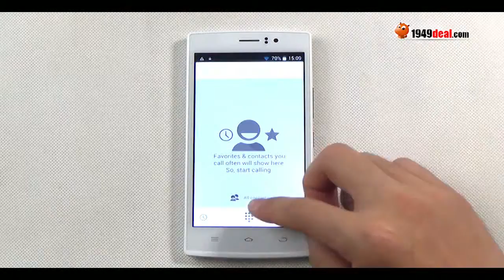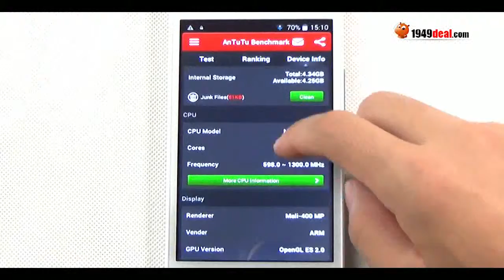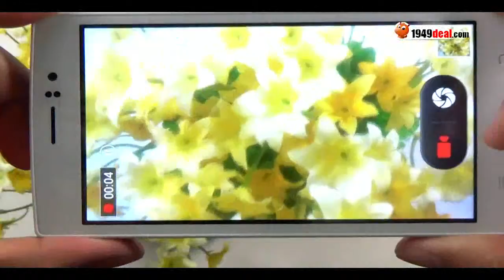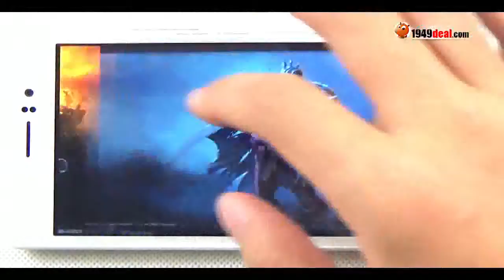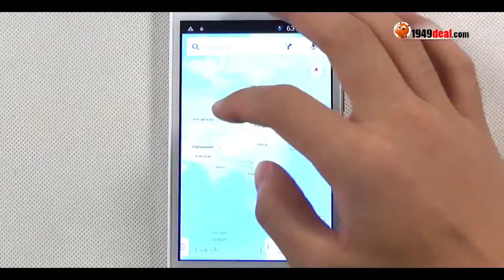THL L969 hands on, antutu, camera, battery, GPS review from 1949deal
Main features:
- MTK6582 Quad Core 1.3GHz
- 5.0 Inch 854 * 480 Pixel FWVGA IPS Screen
- 1GB Ram 8GB Rom
- 5.0MP Back Camera 0.3MP Front Camera
- Support 4G LTE, WIFI, GPS, Bluetooth, Multilanguage, Play Store, etc